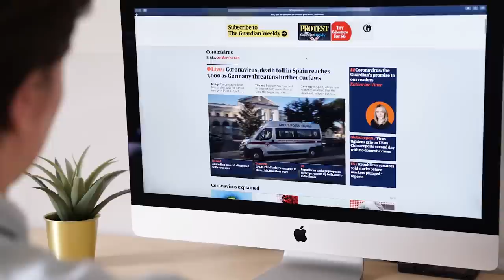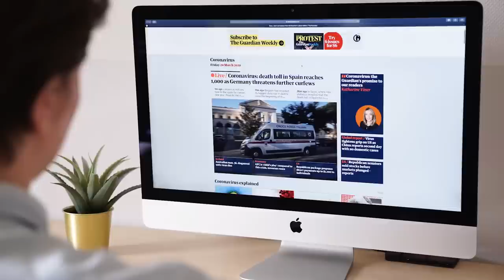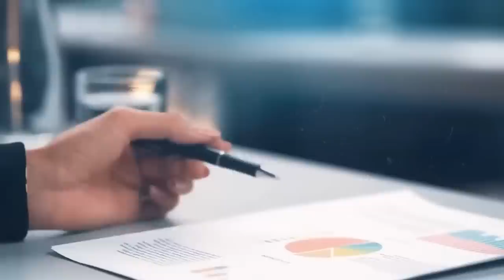Elon Musk JUST EXPOSED The Most Powerful Person on Earth!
In this video, we dive into the intense battle between Elon Musk and Klaus Schwab at the World Economic Forum. The clash between these influential figures has sparked a heated debate on topics like technology, globalization, and the future of work. Join us as we explore their conflicting viewpoints and the potential impact on the world.